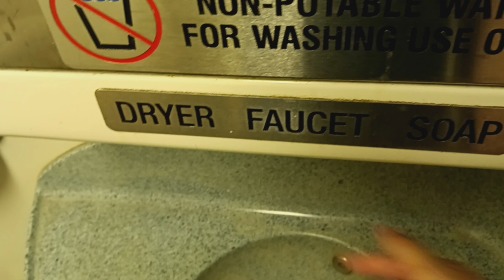MTA Metro-North Railroad M7 restroom